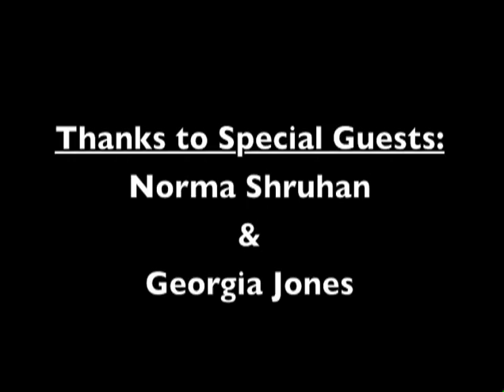Women's History In Norfolk - Episode 1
Special Guests: Georgia Jones & Norma Shruhan

Hosted By: Chris Cleverdon, Betty Lehan, & Bonnie Dittrich